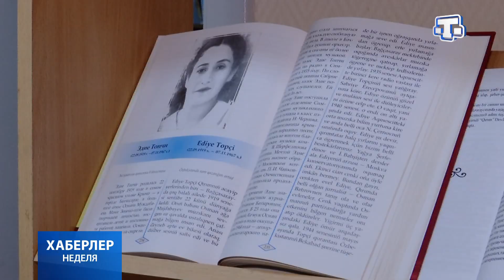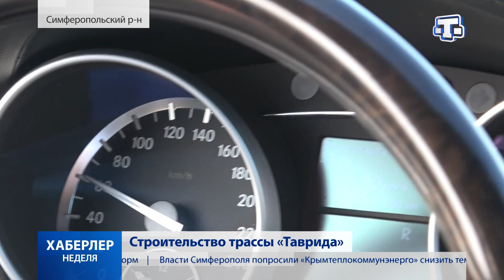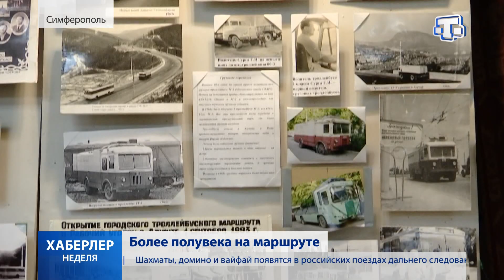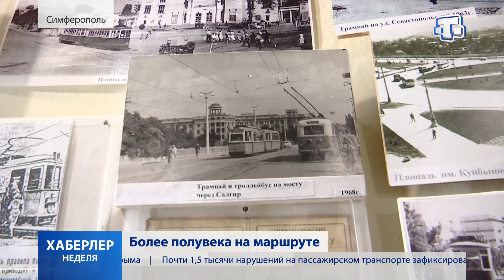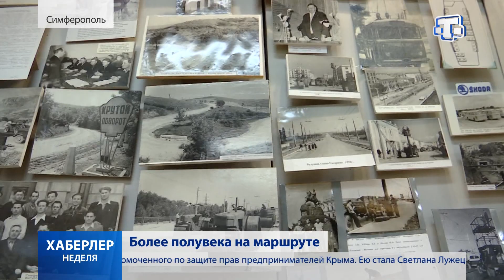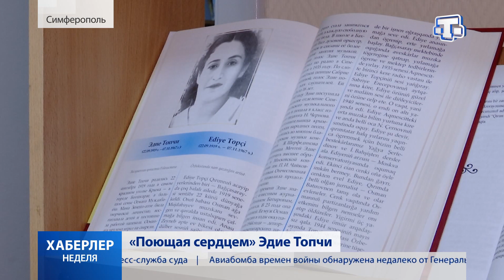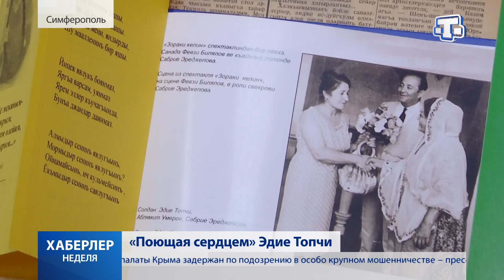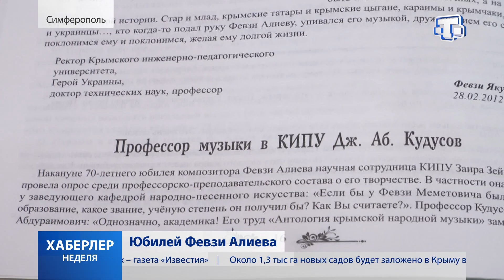Хаберлер. Итоги. 10.11.19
Глава Крыма протестировал качество дорожного полотна на трассе Таврида.
Дорогу «Симферополь-Ивановка» завершат в конце ноября.
В Ялте собрались дипломаты из разных стран мира, чтобы обсудить укрепление международных связей с полуостров.
В библиотеке Исмаила Гаспринского отметили 100-летие известной крымскотатарской певицы Эдие Топчи.
Артисту крымскотатарской эстрады Февзи Алиеву 85 лет.